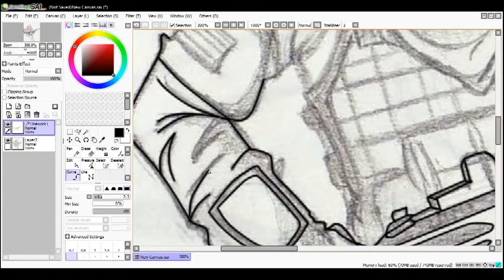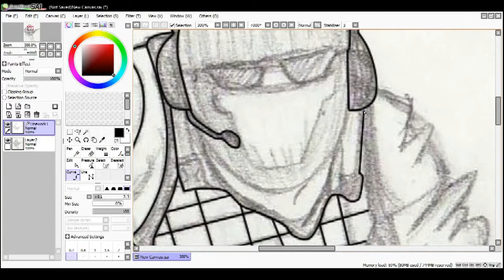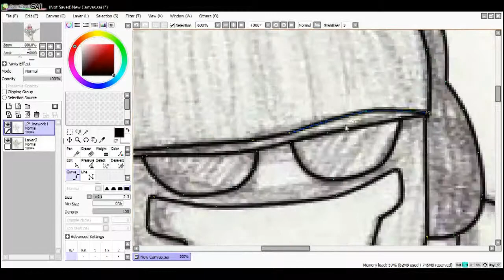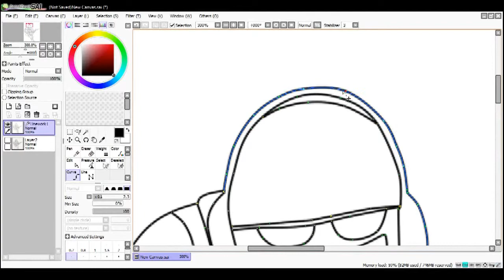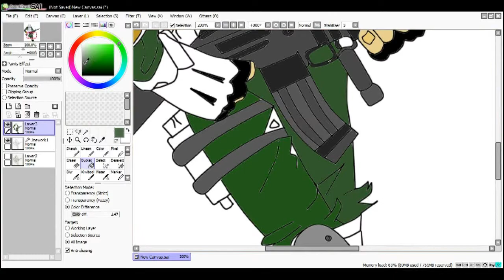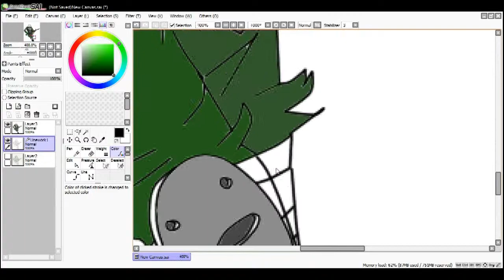COD advanced warfare speed paint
song by Brisi
BTW i have neather played cod advanced warfare so i think i did a good job